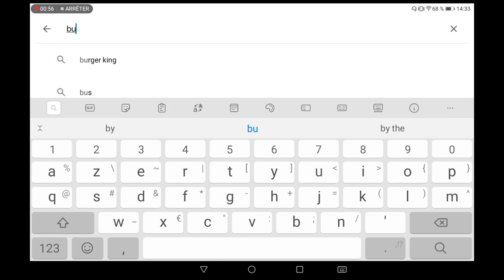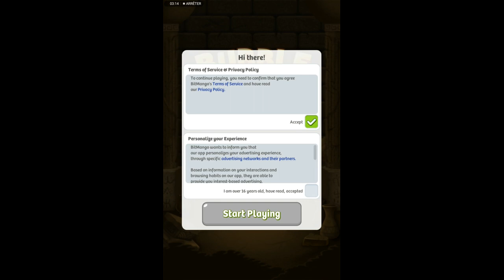Jeux - Bubble Pop Origin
Bubble Pop Origin est un jeu pour smartphone ou tablette. Le but du jeu est de faire tomber toute la chaîne de bulles de couleurs. Pour cela diriger une bulle de couleur identique sur la chaîne pour toutes les éclater en un minimum de tirs.